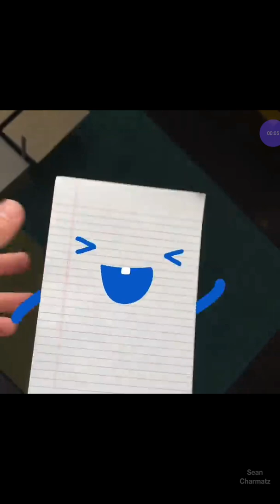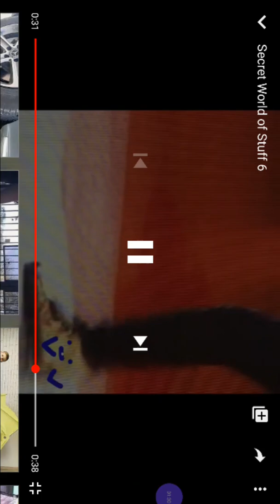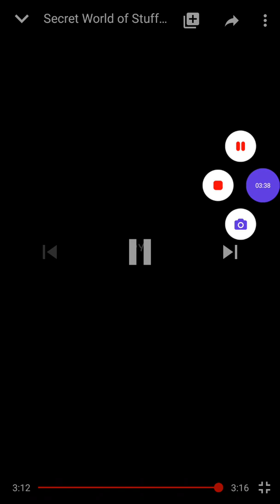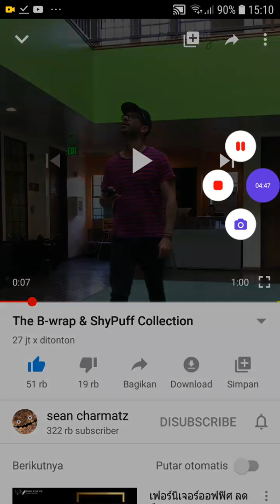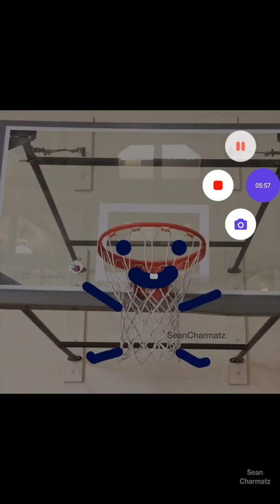14 Januari 2020